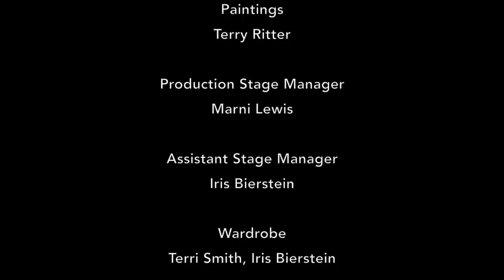That's Life 5 minute trailer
That's Life features Melinda Jackson and Michael Kessler popularly known as M&M.  Also featuring Terry Ritter.